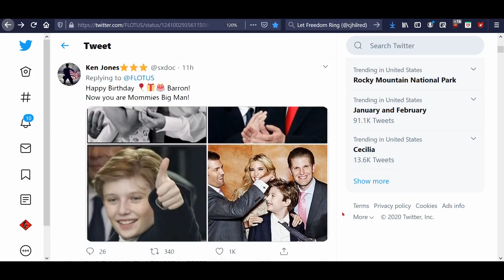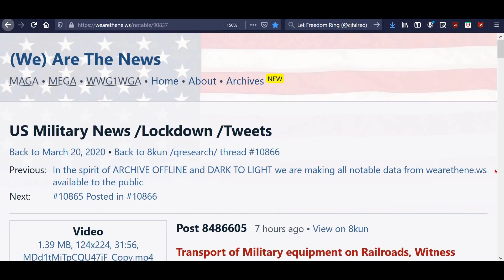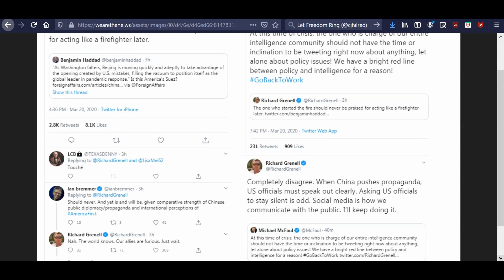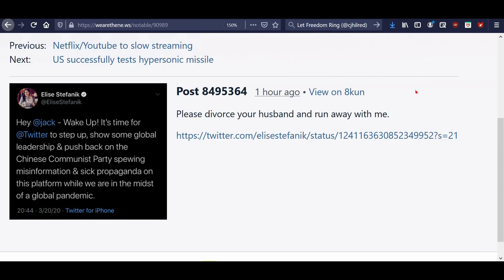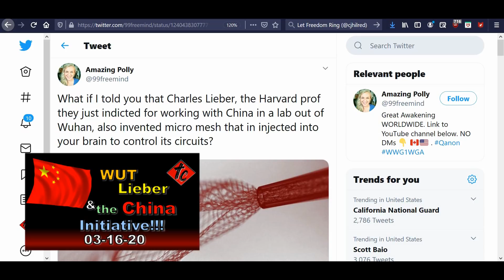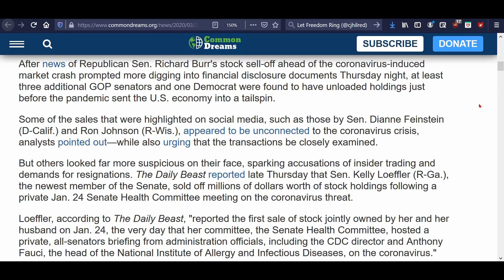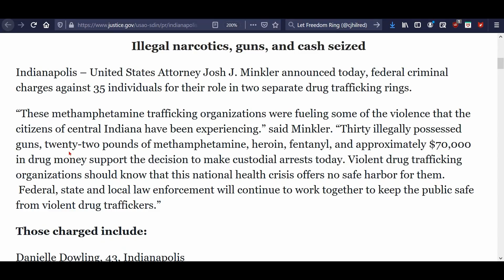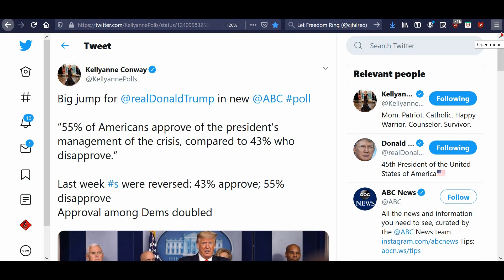BWT's Bday, the Military, and Brain Meshes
From Barron’s birthday wishes to the military deployment to mesh inserted in brains, here are some interesting headlines you might have missed.

LINKS REFERRED TO IN VIDEO:
(I had a glitch Friday night and didn't get all the links saved before my browser froze up. I'll go back through the video Saturday and pick up the missing ones. So very sorry! Check back shortly after noon.)

2.

3. Purchase some freeze dried food from my consultant . (See videos on the products and recipes on my Garden Devotions YouTube channel.)